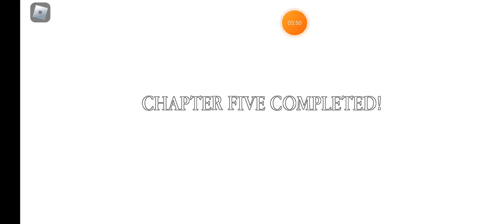Piggy Remaster Chapter 5 *typowe The Result Of Isolation*